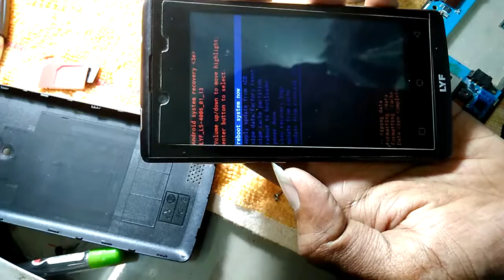Lyf Flame 7 (LS-4006) Password lock Hard Reset (HINDI)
Hi dosto Ye Video lyf flame 7 ke password lock kese kholte hai pe banaya hai...

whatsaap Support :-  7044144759